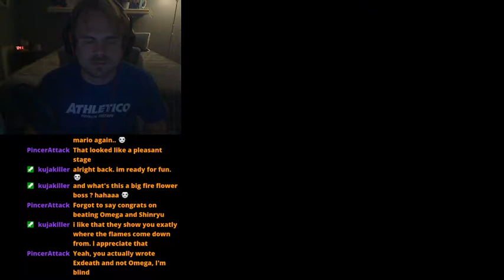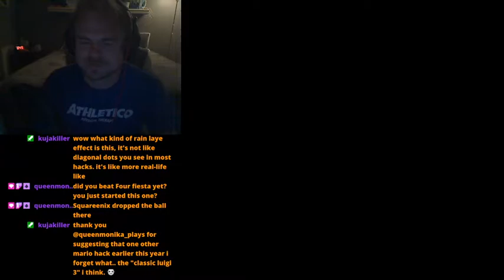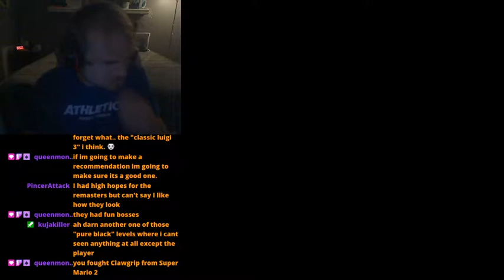Super Mario World: A Plumber for All Seasons - Part 2